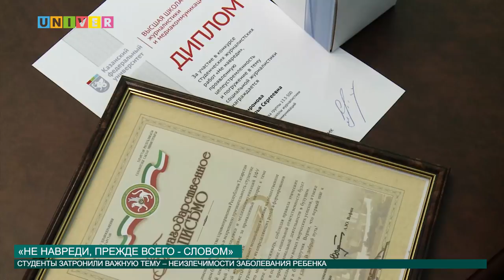«НЕ НАВРЕДИ, ПРЕЖДЕ ВСЕГО СЛОВОМ»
Студенты КФУ приняли участие в конкурсе журналистских работ на важную тему – неизлечимости заболевания ребенка. Кого отметили дипломами призеров, а кто выиграл главный приз – поездку в Санкт-Петербург? Узнавала Анна Глазунова